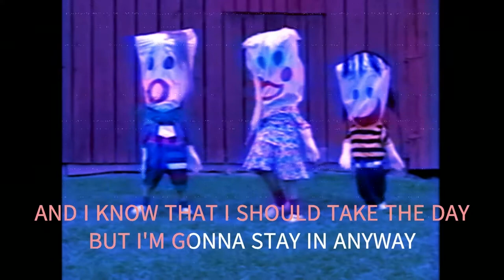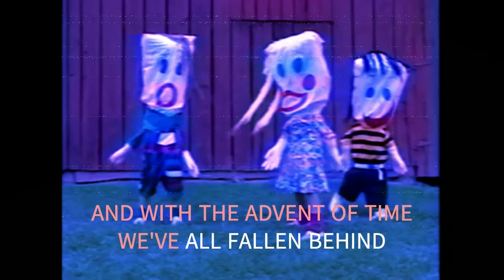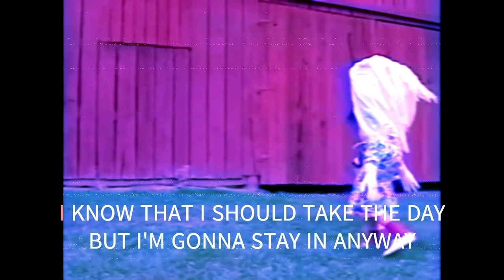Dikembe - Perfect Mess [lyric video]